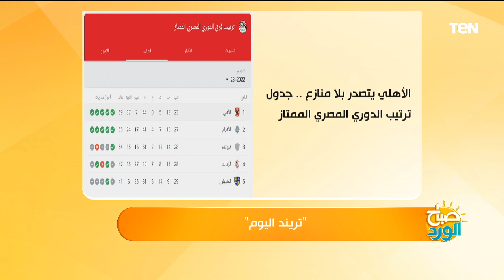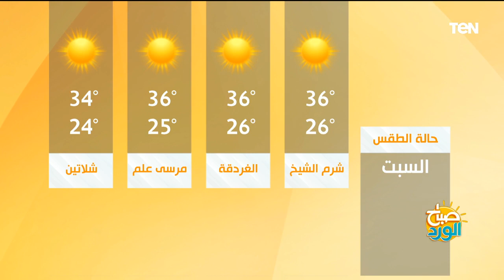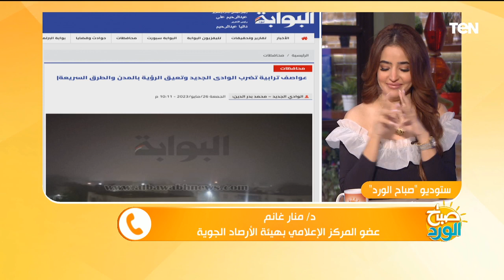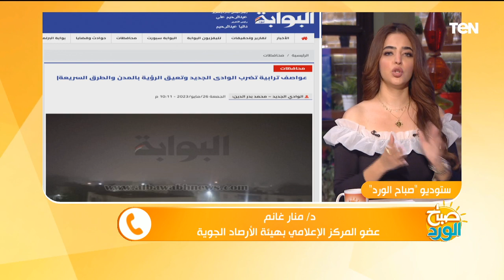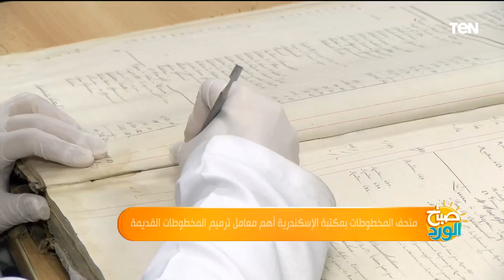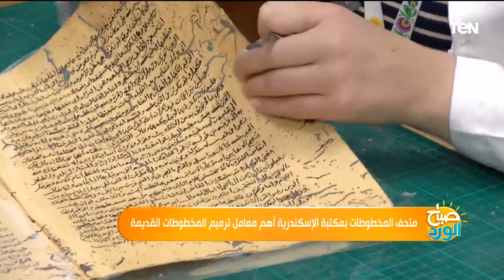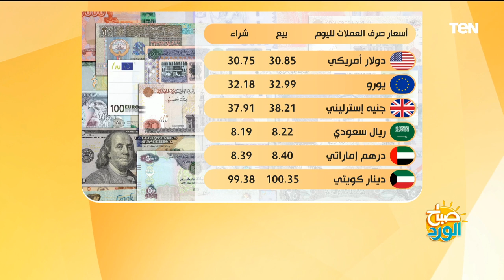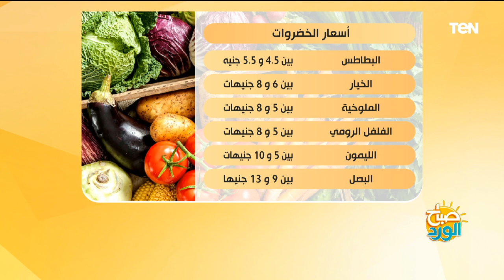إزاي تستثمر أموالك.. وكيف نوفر الأجواء المناسبة للطلاب؟ | صباح الورد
صباح_الورد - حلقة السبت 27 مايو 2023، ولقاء مع د. محمد شعراوي، أستاذ إقتصاديات أسواق المال، مع الإعلامية سلمى عادل، والحديث حول كيف تستثمر أموالك ويكون لديك مشروعك الشخصي؟، ولقاء مع د. إيمان الريس، استشاري تربوي وتعليمي واخصائي نفسي وصعوبات تعلم، والحديث حول الثانوية العامة.. كيف نجعل المنازل بيئة صحية ونوفر الأجواء المناسبة للطلاب؟